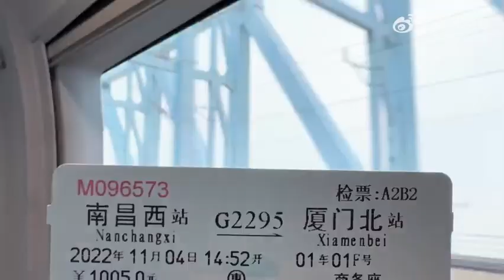15/11/22 Shen Yue. Vlog de weibo en Xiamen. Tan hermosa la princesa